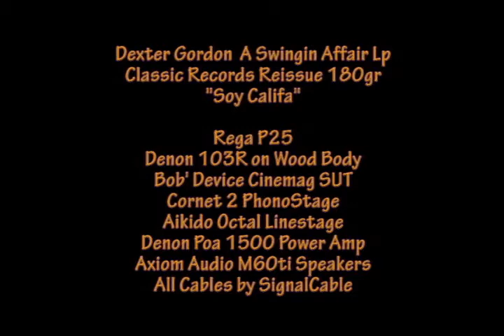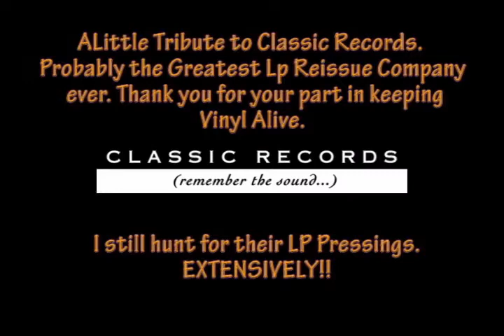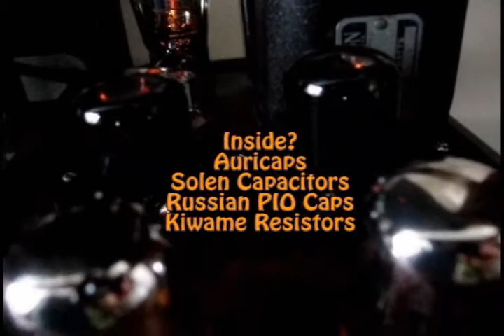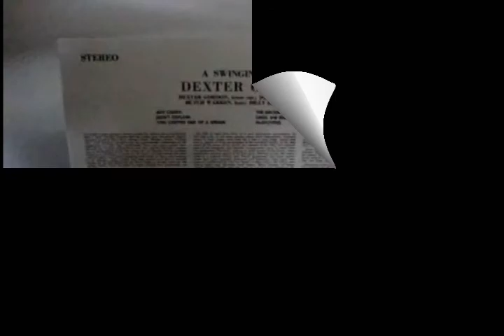Rega P25 Plays "Soy Califa" by Dexter Gordon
Swingin' Affair is a 1962 jazz album by saxophonist Dexter Gordon, recorded two days after his best-known album Go!, and with the same line-up.